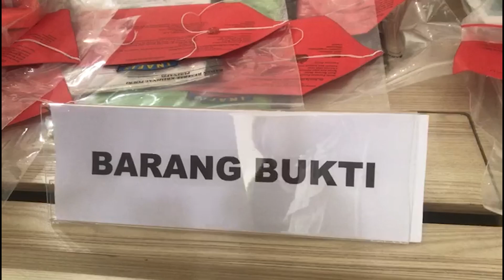PEMERIKSAAN TERSANGKA HASAN MENUNGGU SURAT BALASAN KEMENDAGRI